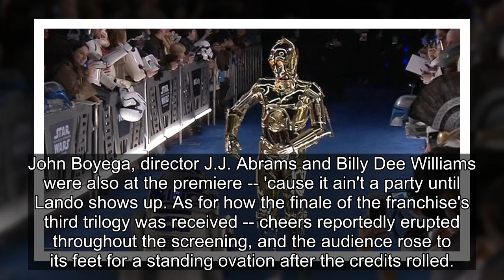'Star Wars: The Rise of Skywalker' Premiere Features Major Movie Characters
Gallery Launch Gallery
the force Photos Launch Gallery Gallery
Getty
The world premiere of the ninth film in the main 'Star Wars' saga did not disappoint -- with epic entrances by everyone from Adam Driver and Daisy Ridley to Harrison Ford and Mark Hamill ... and, of course, their robotic and